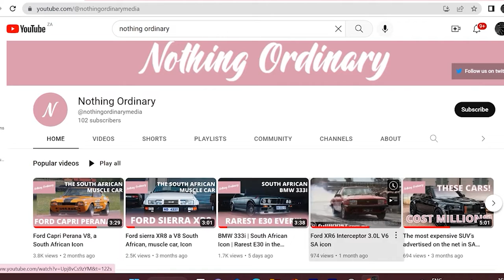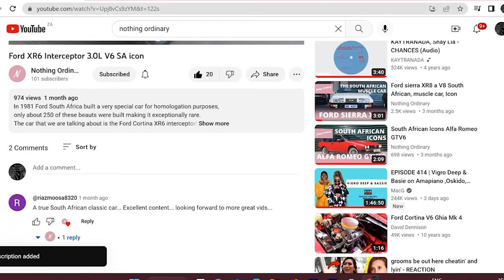BMW E30 325iS "Gusheshe" | South African Icon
Following the inception of the 333i BMW a year was reached when a replacement
was needed, and the goons at BMW South Africa came up with a plan to create
another monster variant of the E30 3 series since South Africa wasn't
offered the M3. Blah, blah, blah... we know the sad story that befell South
Africa regarding the E30 M3, and this resulted in some of the most iconic
E30's in the world.

Designed as a homologation special,
The 325iS EVO 1!
Launched in the first half of the 90s it was equipped with aluminum doors,
fenders and bonnet to reduce weight.
It was also fitted with a race-tuned suspension from the E30 M3 and was
powered by an Alpina-tuned 2.7L version of the BMW M20 straight-six engine
producing a whooping 145kW of power and 265Nm of torque.
The EVO2 had the power bumped up to 155kW which is still good and can still
deliver a thrilling drive to potential drivers.
The 325iS could hit 100km/h from 0 in just 7.42s and had a top speed
of 226km/h
The EVO2 had an improved power output and performance and snatched the
1993 Group N championship win for Robbi Smith.

This car was built only for the South African market and BMW South
Africa only built 508 units the EVO1 carried a price tag of R95 000
which was double the price of the 333i and the EVO 2 was even pricier
at a R105 000

The 325iS is more than just a car in South Africa, it has become something
more than special. It turns more heads than any other car in South Africa.
It earned the nickname, Themba lamgomosha, the hope of thugs don't
get it twisted it was notorious as the go-to choice for a getaway car but
it evolved to symbolize the struggle South Africans faced against a law
enforcement agency that was infamous for murdering innocent lives and
enforcing segregation laws that were insanely unjust.